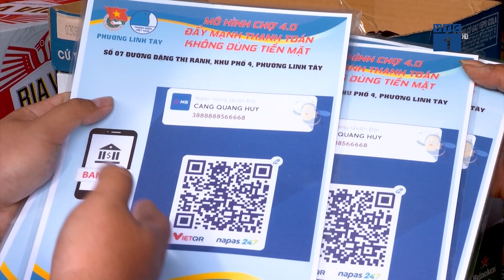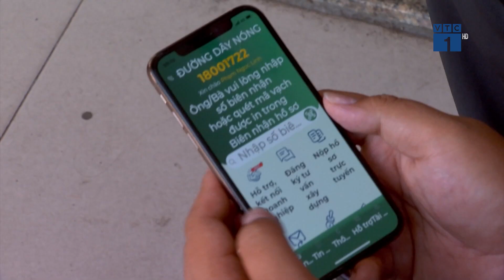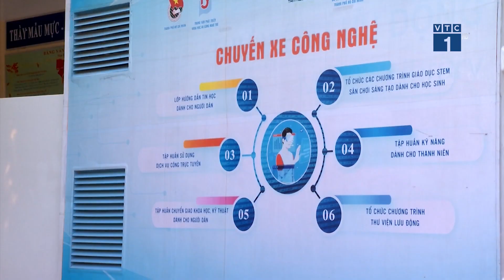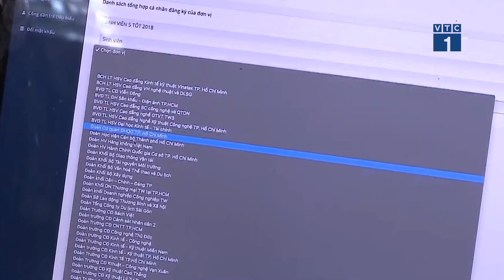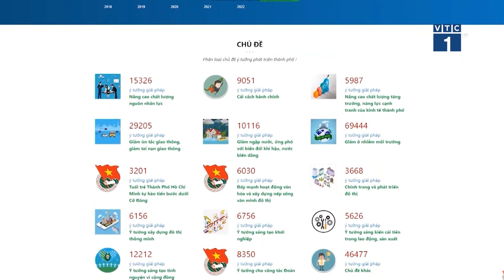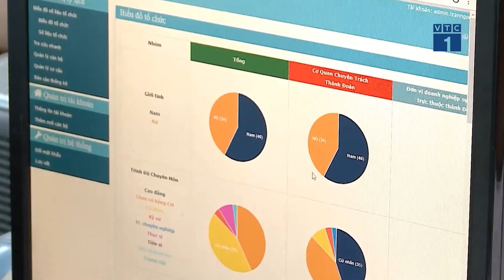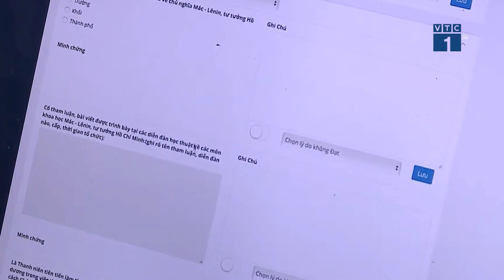Tuổi trẻ tiên phong cùng chuyển đổi số | SỐNG KẾT NỐI VTC1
SKN | Hưởng ứng “Tháng thanh niên 2023” do Trung ương Đoàn phát động, các Đoàn thanh niên cơ sở đã tập trung triển khai, hướng tới chủ đề “Tuổi trẻ tiên phong chuyển đổi số", khẳng định rõ tinh thần tiên phong, đi đầu của đoàn viên, thanh niên trên tất cả các lĩnh vực. Ghi nhận tại TP. Hồ Chí Minh.